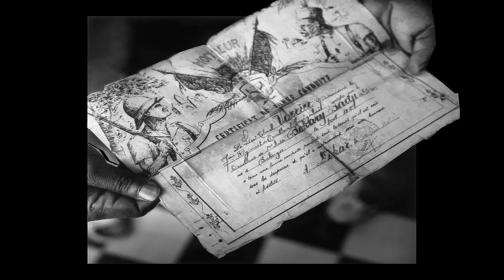Soma - Cunta (Clip Officiel HD)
Nouveau Clip Rap Francais ! Soma - Cunta (Clip Officiel HD)